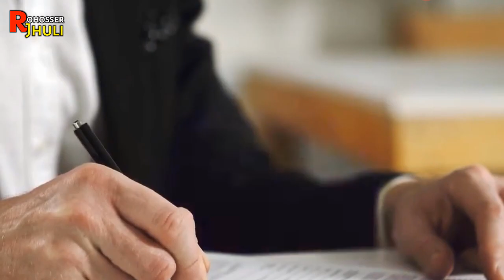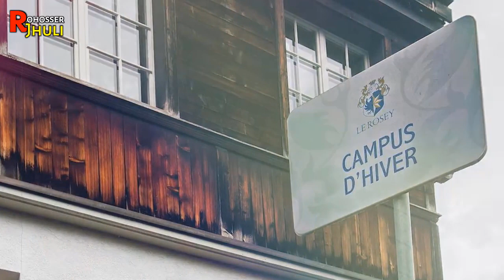যে স্কুলের বেতন মাসে ১ কোটি টাকা। Most Expensive School In The World In Bengali.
🎃 স্বাগতম আপনাদের "রহস্যের ঝুলি "র আরো একটি নতুন এপিসোডে  আপনারা দেখতে চলেছেন ,''যে স্কুলের বেতন মাসে ১ কোটি টাকা। Most Expensive School In The World In Bengali.''

Welcome to the new episode of "Rohosser Jhuli'. Today you will watch,''যে স্কুলের বেতন মাসে ১ কোটি টাকা। Most Expensive School In The World In Bengali.''